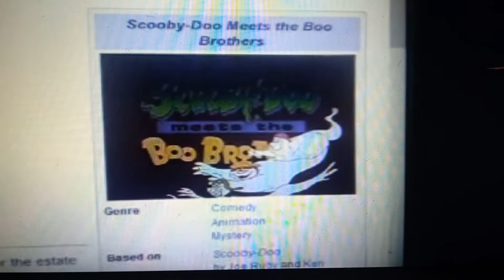Scooby-Doo & Ein sehr schlechter Film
Ich habe mindestens 15 Scooby-Doo Filme gesehen, und dieser war soweit der schlechteste!